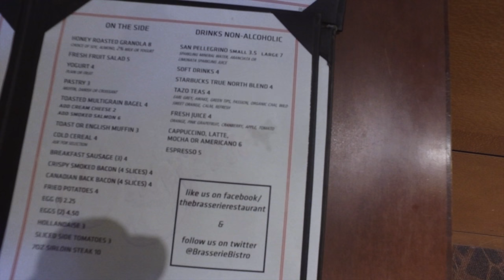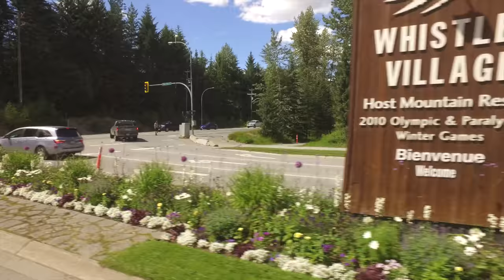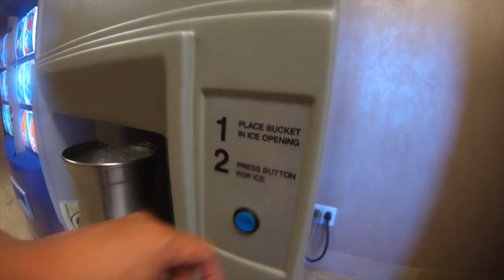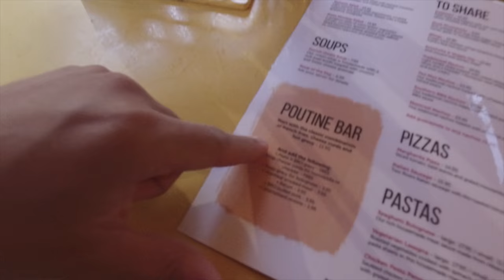CHEAPEST WAY TO GET TO WHISTLER | CANADA TRIP 2016 VLOG #26 | Epic Bus to whistler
Heading to whistler for a few days

Shot with:

DJI Osmo (Rode Video MicRo)
Canon 6d (Canon 16-35mm L f2.8 USM ii and Canon 70-200mm L f4 USM)